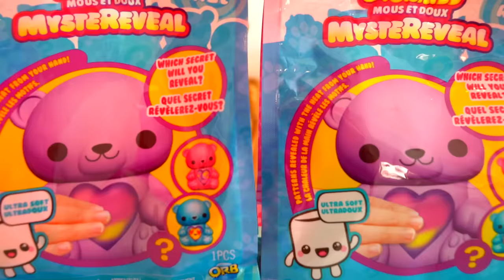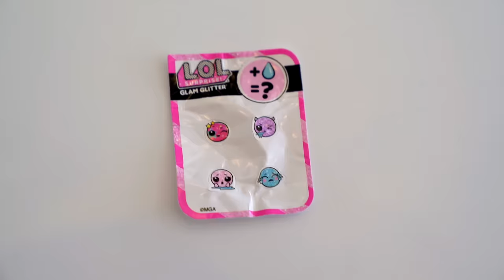Diana and Hidden Surprise Toys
Surprise toys appear all over Diana's House! Can Roma and Diana find all presents to open?! Kids find hidden surprise toys and unpack them.